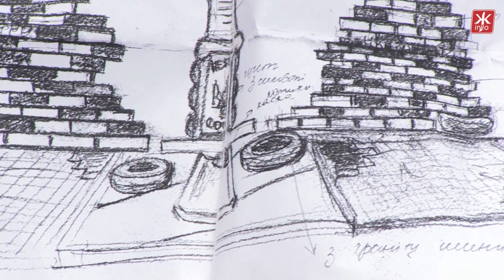У Коростишеві безкоштовно виготовлять гранітні пам'ятники для Героїв Небесної сотні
Вони три місяці пробули на майдані, ночували у наметах і боронилися від беркуту, а коли повернулися додому, вирішили увіковічнити пам'ять загиблих героїв. Виготовити 104 гранітних пам'ятники каменярі із Коростишева обіцяють абсолютно безкоштовно, бо вважають це своїм обов'язком.